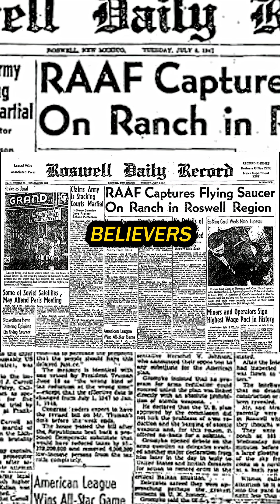METAL FROM SPACE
It's a material that seems to defy the laws of physics. Meet nitinol—a candidate for "space metal," which some believe originated from the Rosswell UFO. The truth is, however, that this material may not have originated in space, but it could help us conquer it. How? Nitinol tires could prove to be a breakthrough in the exploration of other planets and moons!